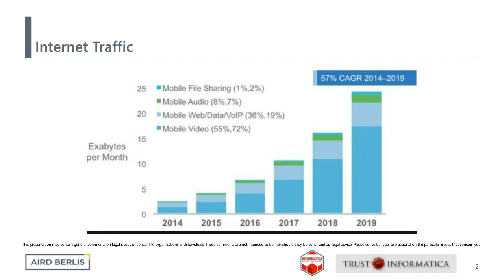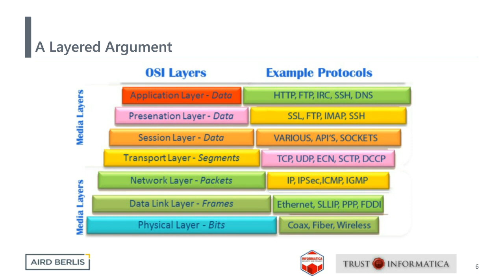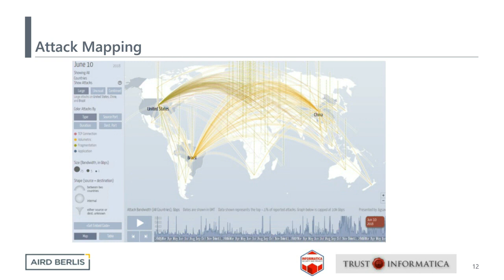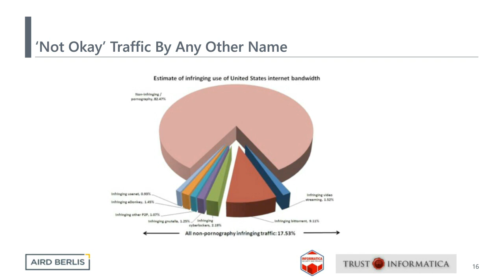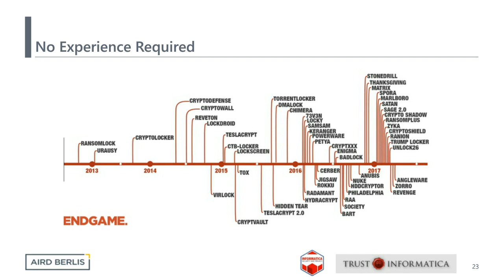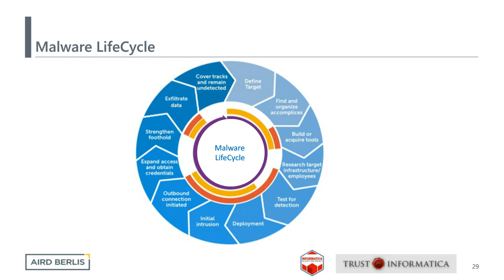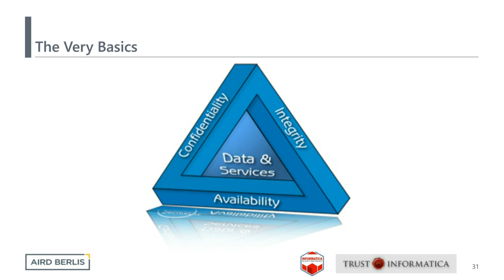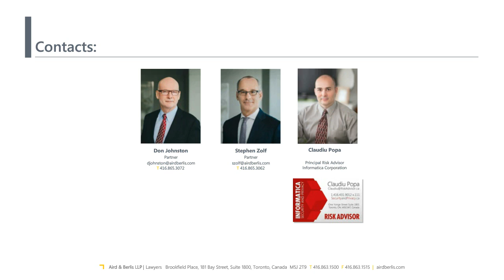Malware, Malfeasance and the Network Effect - May 17, 2018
Join Aird & Berlis legal experts, Stephen Zolf and Don Johnston, along with the principal risk advisor at Informatica, Claudiu Popa, as they discuss the intersection of net neutrality, malware and malicious traffic. They will also highlight the duties of Internet Service Providers (ISPs) to operate their networks in a fair and responsible manner.

Topics include:

What’s the difference between malware and malevolent traffic?
What’s the prevalence of each?
How does malevolent traffic affect the value of networks, the efficiency of networks and the cost of operating networks?
What is the quandary of the ISPs? How do ISPs currently deal with the situation?
What does the law have to say about it? Or is the law powerless?

These comments are not intended to be, nor should they be construed as, legal advice. Please consult a legal professional on the particular issues that concern you.